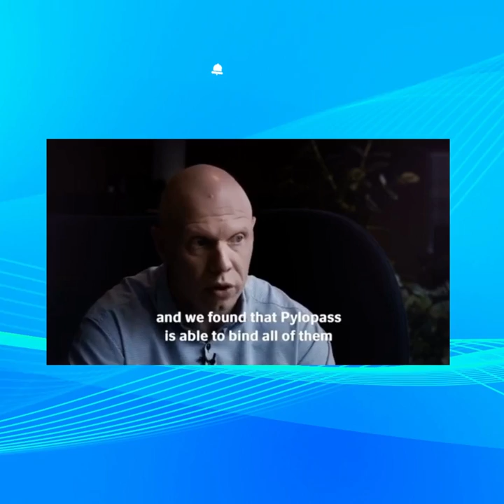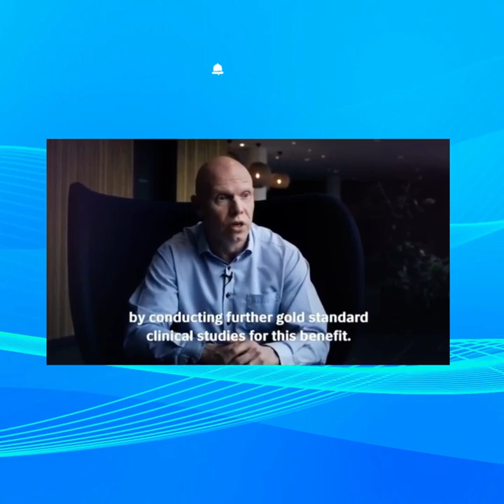what is pylopass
Pylopass™ has a unique mode of action; Lactobacillus reuteri coaggregates specifically with Helicobacter pylori and so reduces its bacterial load in the stomach.